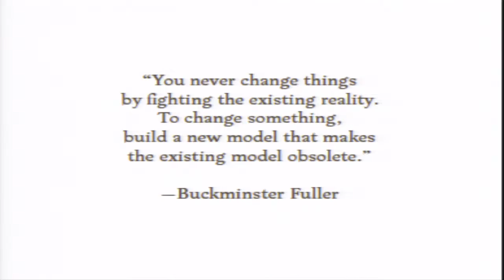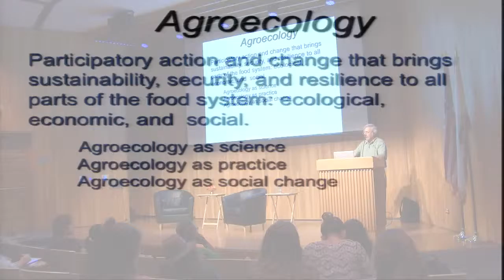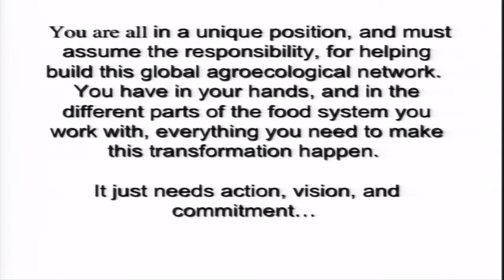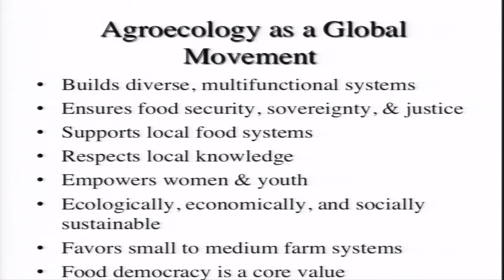ee7 1a 4